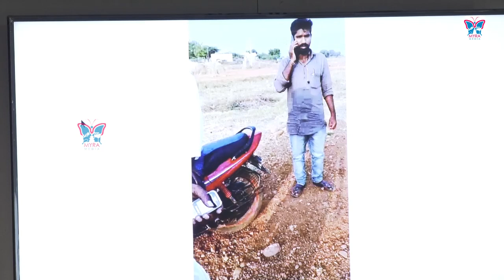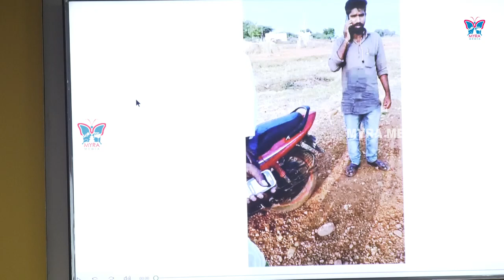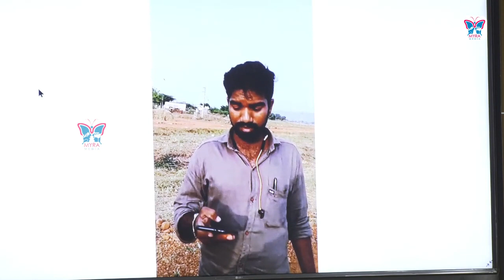Nimmala Ramanaidu Addressing Media About YCP Govt Violations Of Election Model Code | TDP Vs YSRCP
As many as 2.82 crore voters will exercise their franchise in the elections to second and third tier of panchayat raj institutions to be held on March 21 in the first phase of the four-phase polls to rural and urban local bodies in Andhra Pradesh. The five-year term of the local bodies ended in July last year but the elections were delayed as the reservation of seats was not finalized. Though the government issued an order providing for a total 59.85 per cent quota for SCs, STs and BCs in all local bodies, the high court struck it down.

It directed the government to re-do the reservation, restricting the quota to 50 per cent in line with the Supreme Court orders.
Accordingly, the state government notified the new quota, paving the way for the elections.

As per the new quota, STs will get 6.77 per cent, SCs 19.08 per cent and BCs 24.15 per cent. Previously the BC quota was 34 per cent.

As the state faced the threat of losing funds under the 14th Finance Commission devolution if the elections to panchayat raj institutions were not completed by March 31, the YSR Congress government decided to rush through the process, though the curtailing of BC quota became politically contentious.
Elections will be held for all the 660 zilla parishad territorial constituencies and 9,984 out of 10,047 mandal parishad territorial constituencies on March 21 and results will be declared on March 24.

In all 33,663 polling stations are being set up for MPTC and ZPTCs, of which 11,251 have been identified as hyper-sensitive, according to the State Election Commissioner N Ramesh Kumar.

He said 15 senior IAS officers were being deployed as general observers to all 13 districts while 15 IFS officers would be the expenditure observers.
A total of 2,01,978 staff would be used for poll duties.
Filing of nominations for the MPTC and ZPTC polls would be from March 9 to 11.

"We are conducting the elections in accordance with the recent Ordinance promulgated amending the AP Panchayat Raj Act. This curtails the duration of poll process to just 13 days," the SEC said.
He told a press conference after releasing the poll notification that elections to municipalities and municipal corporations would be held on March 23 and results declared on March 27. Elections to gram panchayats would be conducted in two phases on March 27 and 29, he said.

Ramesh Kumar said the model code of conduct would come into force with immediate effect and no new schemes should be implemented in the state. Meanwhile, chief minister Y S Jagan Mohan Reddy released a mobile App called 'Nigha' (surveillance) to enable people to alert polling staff and police on distribution of liquor and money in the local polls.

Violations of other nature could also be reported through the app, which would get registered in the control room for officials concerned to take necessary action, an official release said. Similarly, a ban on transfer of government officials and employees would be in place till the poll process was completed, he added.

The Ordinance amending the AP PR Act also has a stringent provision that disqualifies a candidate found guilty of distributing liquor and/or money to voters. ForMore interesting and latest updates please subscreibe to our channel MyraMeida.